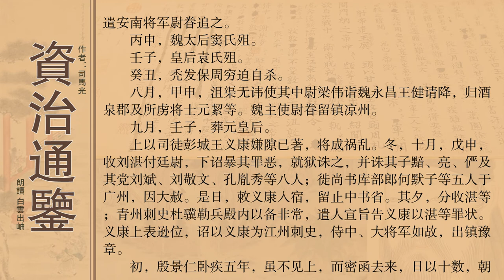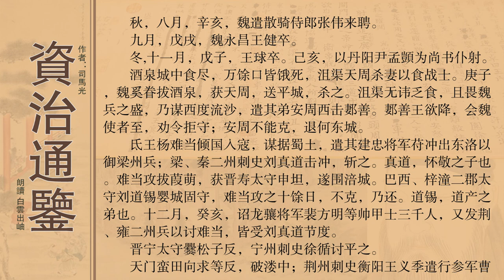资治通鉴卷第一百二十三宋纪五太祖文皇帝中之上